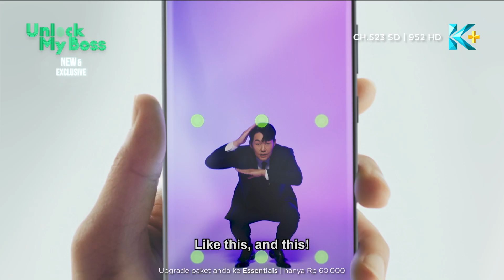WhatsOnKplus : Unlock My Boss | 7 Maret 2023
Nonton drama Clean with Passion for Now di channel K-Plus pada layanan IndiHome TV